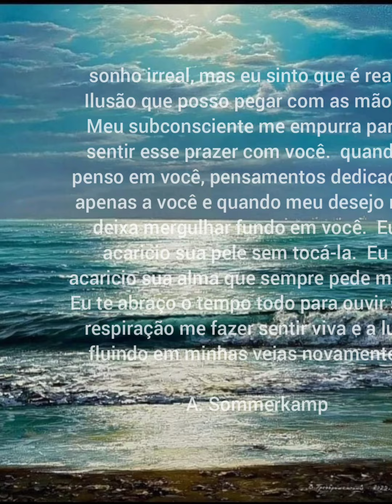sonho irreal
music ❤ ❣ 🎶 🎵  : right here waiting  , Richard Marx 🎶